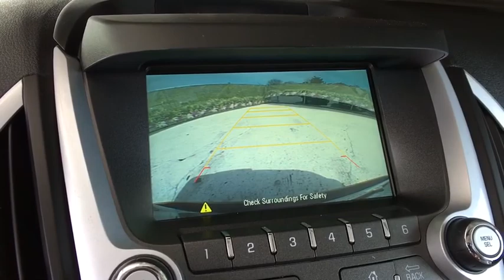2016 GMC Terrain Aurora, Denver, Parker, Centennial, Littleton, CO H7579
EBONY TWILIGHT METALLIC Used 2016 GMC Terrain available in Aurora, Colorado at Suss Buick GMC. Servicing the Denver, Parker, Centennial, Littleton, CO area.
2016 GMC Terrain AWD 4dr SLT - Stock#: H7579 - VIN#: 2GKFLUE36G6150552

GREAT MILES 18,629! $1,900 below Kelley Blue Book! Navigation, Heated Leather Seats, All Wheel Drive, Alloy Wheels, Onboard Communications System, Remote Engine Start, Premium Sound System, Back-Up Camera, TRANSMISSION, 6-SPEED AUTOMATIC, ENGINE, 3.6L V6 SIDI (SPARK IGNITION.. MEMORY PACKAGE, OPEN ROAD PACKAGE, AUDIO SYSTEM, COLOR TOUCH NAVIGATION WITH INTELLILINK, AM/FM SIRIUSXM STEREO WITH MP3 PLAYBACK, AUDIO SYSTEM, COLOR TOUCH NAVIGATION.. DRIVER ALERT PACKAGE I KEY FEATURES INCLUDE: Leather Seats, All Wheel Drive, Back-Up Camera, Premium Sound System, Onboard Communications System, Aluminum Wheels, Remote Engine Start, Heated Leather Seats Keyless Entry, Privacy Glass, Steering Wheel Controls, Child Safety Locks, Heated Mirrors. OPTION PACKAGES: OPEN ROAD PACKAGE includes (CF5) power sunroof, (UHQ) Color Touch Navigation with IntelliLink, (TB5) rear power programmable liftgate, (UG1) Universal Home Remote and (PCU) Driver Alert Package I, ENGINE, 3.6L V6 SIDI (SPARK IGNITION DIRECT INJECTION) with VVT (Variable Valve Timing) (301 hp [224.4 kW] @ 6500 rpm, 272 lb-ft [367.2 N-m] @ 4800 rpm), DRIVER ALERT PACKAGE I includes (UFT) Side Blind Zone Alert, (UFG) Rear Cross Traffic Alert and (UD7) Rear Park Assist, MEMORY PACKAGE recalls 2 presets for power driver seat and outside mirrors (Includes (AH8) 8-way power passenger and power lumbar seat adjuster.), AUDIO SYSTEM, COLOR TOUCH NAVIGATION WITH INTELLILINK, AM/FM SIRIUSXM STEREO WITH MP3 PLAYBACK 7 diagonal touch-screen display, GPS navigation system, USB port, Radio Data System (RDS) auxiliary input jack and outside temperature indicator (Includes IntelliLink, TRANSMISSION, 6-SPEED AUTOMATIC (STD). VISIT US TODAY: One of the few family owned and operated dealers in the Denver metro area Plus tax and title fee. Pricing analysis performed on 4/18/2018. Horsepower calculations based on trim engine configuration. Please confirm the accuracy of the included equipment by calling us prior to purchase.